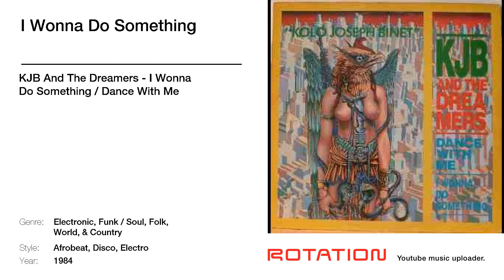KJB And The Dreamers - I Wonna Do Something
Track name: I Wonna Do Something | Artist name: KJB And The Dreamers | Album name: I Wonna Do Something / Dance With Me | Year: 1984